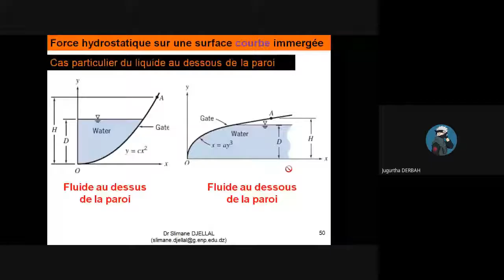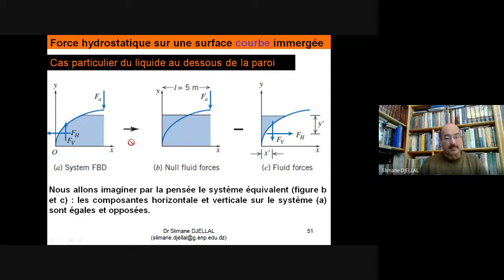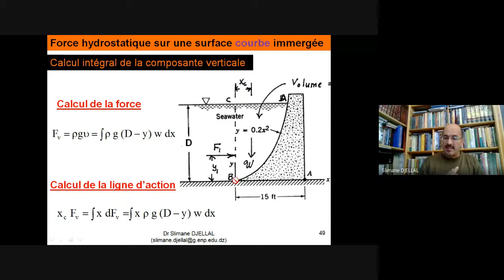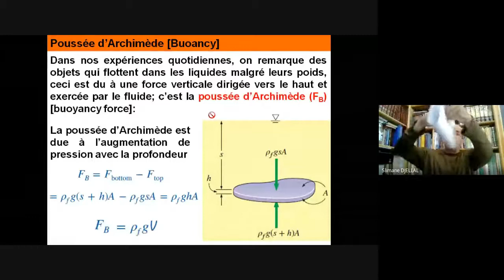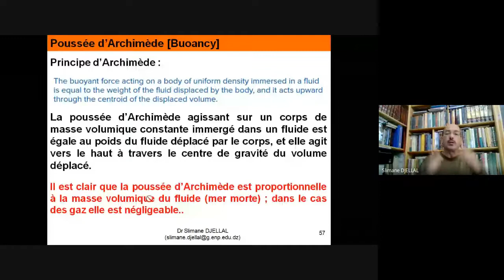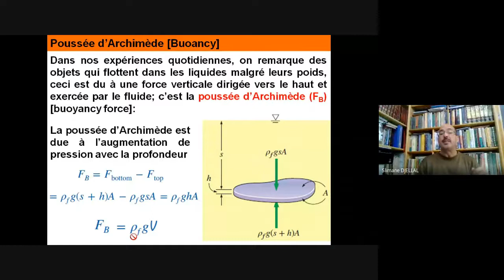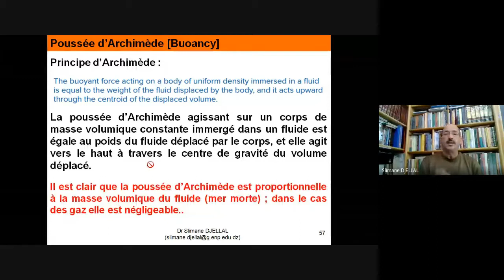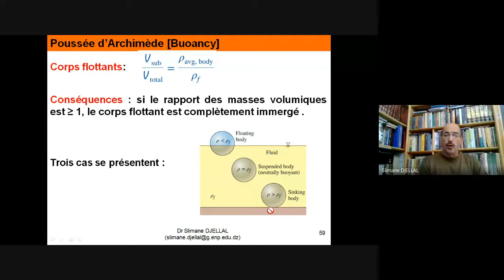Cours Statique des Fluides (Effort hydrostatique sur une paroi courbe avec le liquide au dessous)